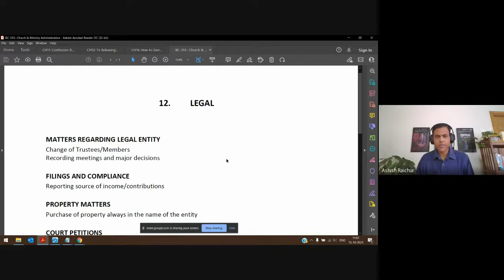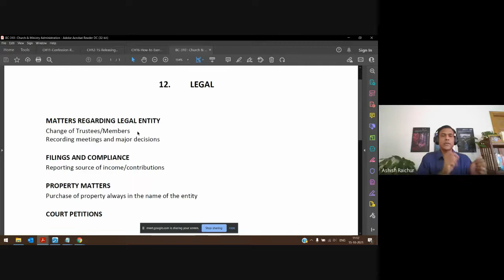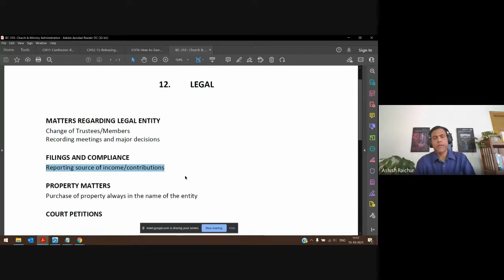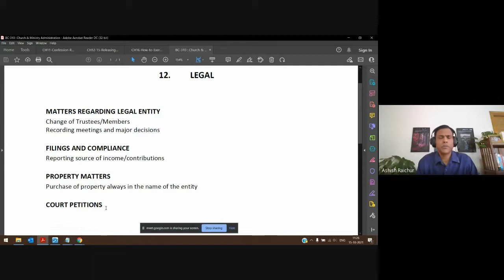Church and Ministry Administration | Lecture 20 : BC310-CMA-20211015